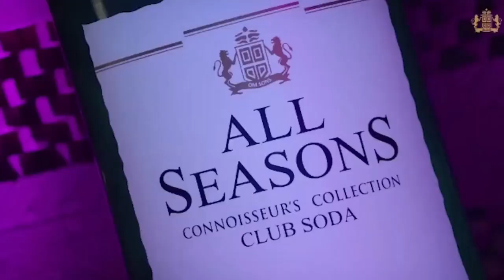Sidhu ਨੂੰ ਕਿਉਂ ਲਿਆਂਦਾ ਗਿਆ ਹਸਪਤਾਲ, Sidhu ਦੀ ਸਿਹਤ ਨਾਲ ਜੁੜੀ ਵੱਡੀ ਖ਼ਬਰ | Pro Punjab Tv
ਸਿੱਧੂ ਨੂੰ ਕਿਉਂ ਲਿਆਂਦਾ ਗਿਆ ਹਸਪਤਾਲ, ਸਿੱਧੂ ਦੀ ਸਿਹਤ ਨਾਲ ਜੁੜੀ ਵੱਡੀ ਖ਼ਬਰ, ਬਣੇਗਾ ਮੈਡੀਕਲ ਬੋਰਡ !